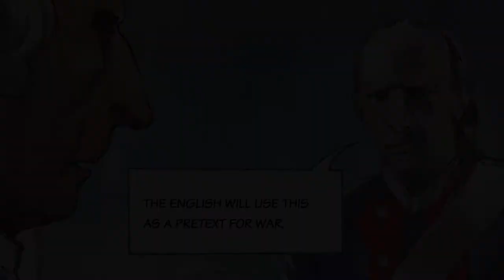The Corsair Graphic Novel Trailer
In these times of peace with the treacherous Albion, an incredible event will upset the monotonous routine of the King of France’s corsairs. A veritable genie, distant cousin of Aladdin’s genie from ‘1001 Nights’, offers them three wishes. These expert pirates fall into a series of adventures which will make them cross the southern seas in the search of The Treasure of Rackham The Cruel. In his direct and bright painting style, Vincent Pompetti brings an epic breath to this pirate story, imagined by Tarek.

The Corsair, a 72-page graphic novel blending history and myth is hand-painted in watercolor.